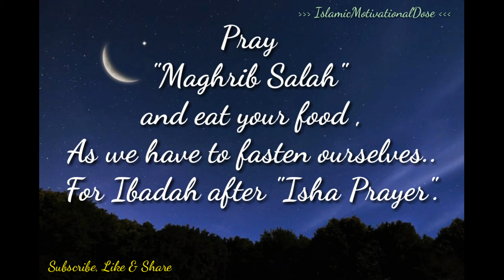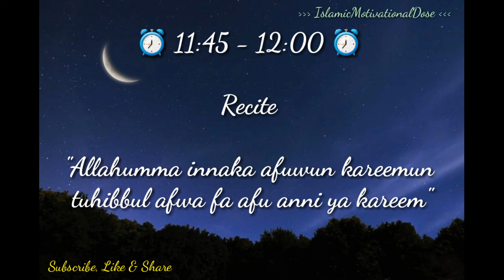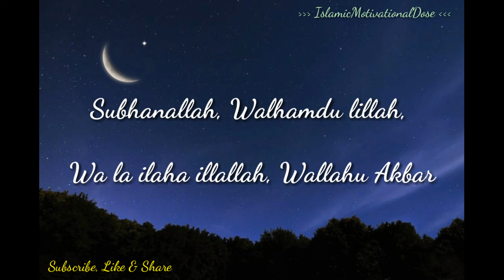Simple Schedule for "Lailatul Qadr" night (magrib-fajr)| Pray Effectively & Get more Ajr | 2020 .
"Assalamualaikum wa rahmatullahi wa barakatuhu, My Dear Brothers & Sisters .."

"Verily, in the remembrance of ALLAH (swt) do hearts find peace (13:28)"

This islamic motivational video reminder, includes Best & Powerful motivational hadith with islamic teachings & islamic values | Every word motivates million times | Reality of life | The truth of Duniya & Aqirath (world of Here & Hereafter).
This islamic video is more powerful than words (with depth of meaning) will sure inspire you this ramadan to be successful in this life & Hereafter.

This particular video brings very basic islamic motivational sayings, hadith & quotes of great scholars(ulma) . Use & implement these "Islamic Motivational Dose" To get self motivated this 2020 ramadan  , To please ALLAAH (swt) & also to inspire others with your good habits and to be Successful in this World & Hereafter ..

I would be glad to know which one is your favourite from the whole video & How it is motivating your lifestyle this Ramadan.

In shaa ALLAH, I will soon upload a Good worthful video and Top islamic motivational qoutes & hadith with great motivational content, that video will include the worlds top islamic motivational qoutes & Inspiring content that you must see, read & try your best to make your lifestyle everyday more better. So, comment down to this video if you want that top islamic motivational qoutes video earlier. [ASAP]

Suggest -  what kind of Islamic Motivational Content you would love to watch

Queries solved :-
1) How To Become The Best Muslim This Ramadan 2020.
2) Fasting / Ramadan | Qur’an recitation & translation.
3)  Preparations, Principles & Virtues Of the month of Ramadan.
4) Last 10 days of Ramadan .

To please ALLAH swt ❤  Let's ToGether get motivated & inspire others too (Sadqa-e-Jariya)

The content of my videos is for motivational purposes only .

This video does not contain anything that is harmful, improper or something that should not be there on youtube .
I respect & love everyone.

We do not perform copyright infringement but in case if we have posted any copyright content by anybody else or If we have mistakenly used or uploaded any copyright material,  please message us & we will take it down.

💝 JazzakALLAH khair for Watching !